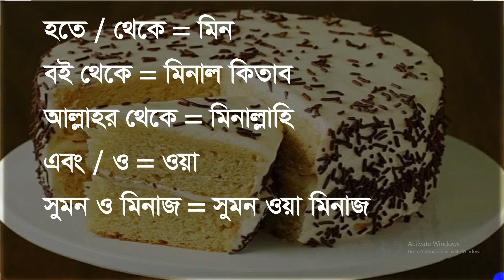নতুন প্রবাসীদের জন্য আরবি ভাষা শুধুমাত্র যেগুলো লাগে তাই | Arabic Word Meaning for New Learners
Hello everyone,
Here in this video I have discussed about new Arabic word meaning. I hope you will enjoy this video. Thank you so much.